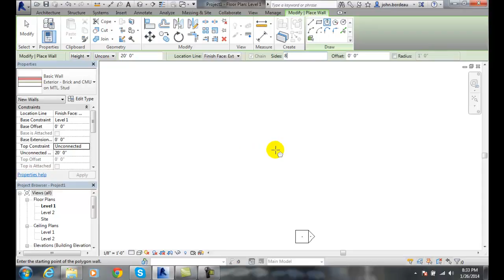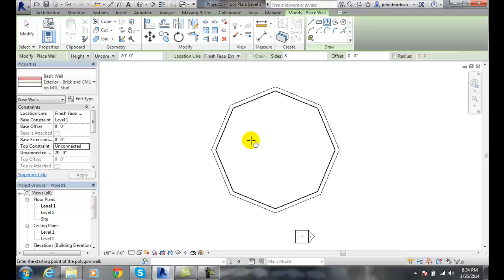Revit 03-10 Sketching Polygonal Wall Profiles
Creating Walls